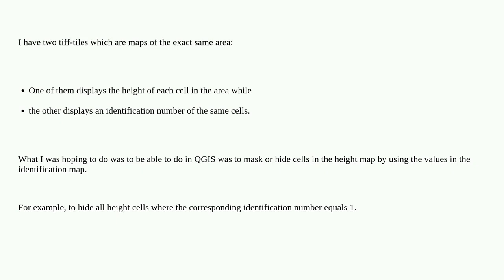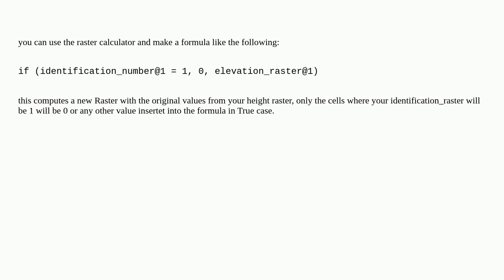Gis: Deleting or hiding features in QGIS in one layer based on the value of the feature in anothe...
Deleting or hiding features in QGIS in one layer based on the value of the feature in another layer

A special thanks goes out to the awesome community

  features qgis masking